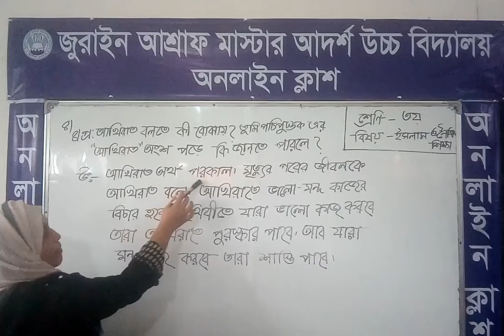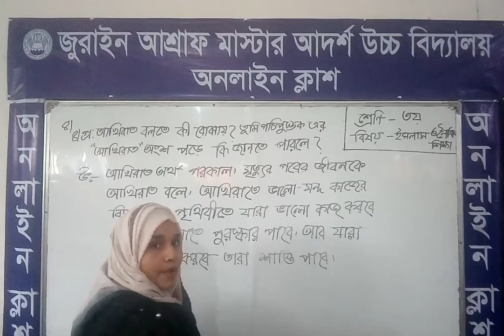শ্রেণি: তৃতীয় বিষয়: ইসলাম ও নৈতিক শিক্ষা